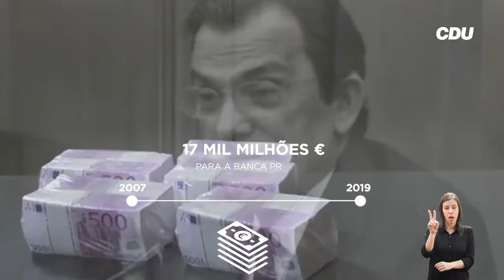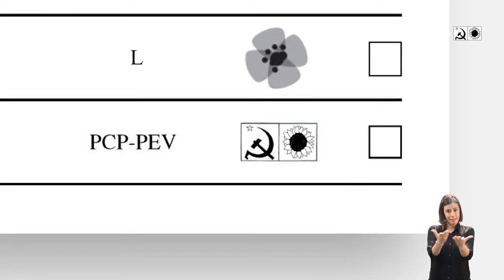CDU - Free TV commercial 7. 19 PT CDU V 36 00000066454